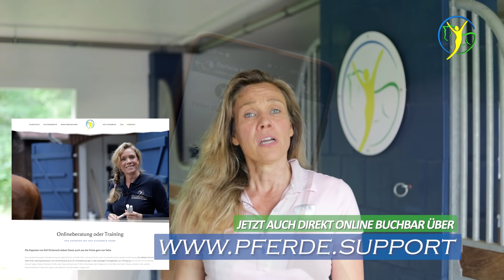Unfassbar - Sattler schuld am Leid dieses Pferdes? Keiner findet die Ursache fürs lahmen!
Fall Quatro Mike  (2. Upload aufgrund technischer Probleme mit der Videoverarbeitung) – Ein eleganter Wallach der seit Jahren immer wiederkehrende Lahmheit zeigt. Tierärzte, Osteopaten und verschiede Sattler konnten bisher nicht weiterhelfen.  Was sind die Ursachen für sein schlechtes Gangbild? Mikes Besitzern hat ein Fahrt von vielen hundert Kilometern auf sich genommen um den Rat von Ariane Telgen einzuholen. Wird sie ihm helfen können obwohl schon so viele andere Fachmesnchen es bisher nicht konnten?

Hinweis: Kanalstufen wechseln soll aktuell nur über die Desktopversion über den Computer (PC oder Mac) möglich sein und nicht über die Mobil App auf dem Handy oder Tablett!

▬ Verwendetes Equipment ▬▬▬▬▬▬▬▬

Halfter von Jack & Joey:

Akupressurstifte für Behandlungen:

Fettstifte für Markierung auf dem Pferd:

Pflegepaste für mehr Halt auf dem Sattel:

Bevorzugte Sattelseife zur Reinigung:

Schimmelstein zur Fellsäuberung:

▬ Social Media  ▬▬▬▬▬▬▬▬▬▬▬▬▬

▬ Rechtliche Hinweise ▬▬▬▬▬▬▬▬▬▬▬▬